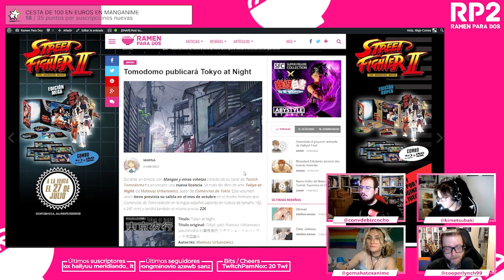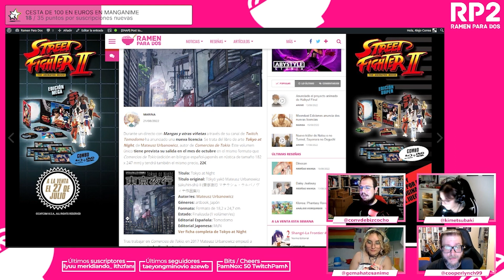TOMODOMO LICENCIA TOKYO AT NIGHT | ¿Sacarán manga en catalán? 🤔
Durante un directo con Mangas y otras viñetas a través de su canal de Twitch, Tomodomo ha anunciado una nueva licencia. Se trata del libro de arte Tokyo at Night, de Mateusz Urbanowicz, autor de Comercios de Tokio. Este volumen único tiene prevista su salida en el mes de octubre en el mismo formato que Comercios de Tokio.